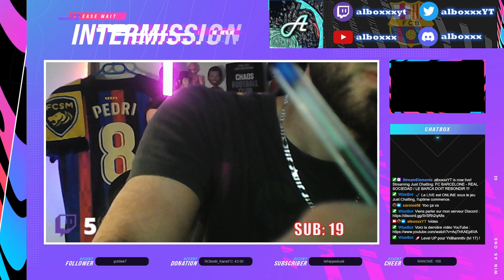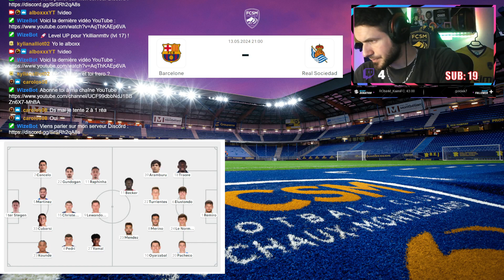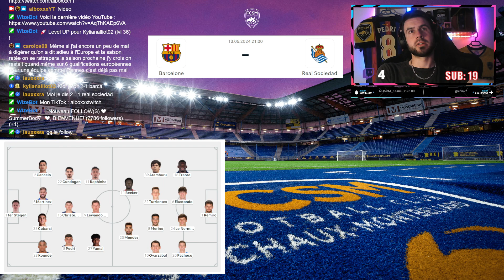FC BARCELONE - REAL SOCIEDAD / LE BARCA DOIT REBONDIR !!!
Voici la redif du react du match FC Barcelone - Real Sociedad du 13 Mai !!!